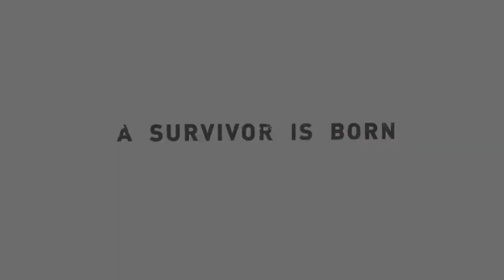Tomb Raider walk through 2013 reboot full game